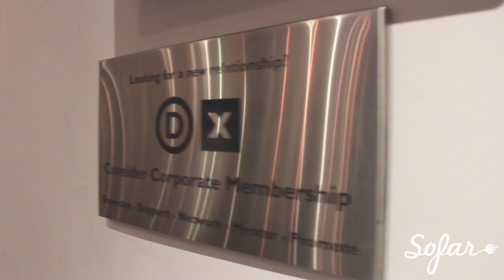Kamancello - Live @ Sofar Toronto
Kamancello performing "Live @ Sofar Toronto" at Sofar Toronto on May 28th, 2017

Artist: Kamancello

Filmed by: Edgar Maldonado

Nam-An Hoang Dinh

And

Sebastian Hergott

Audio by: Recorded by: Connor Young

Filmed at: Design Exchange during Doors Open Toronto

Special Thanks to: Long & McQuade